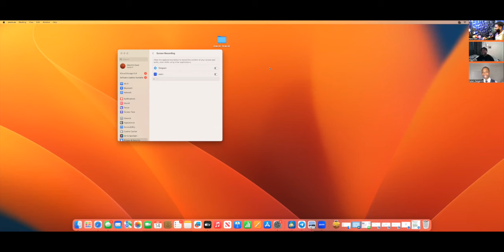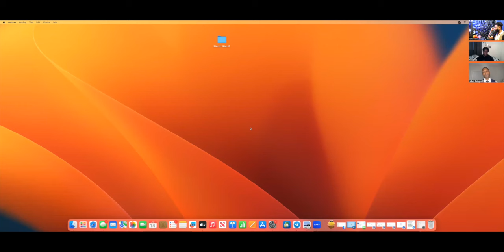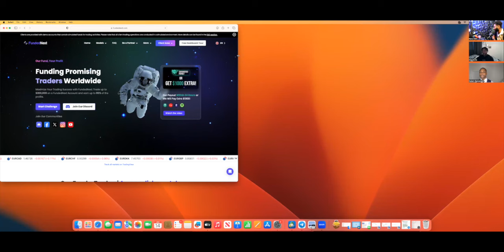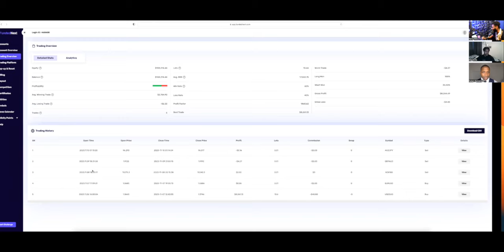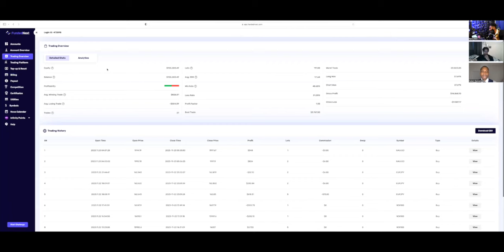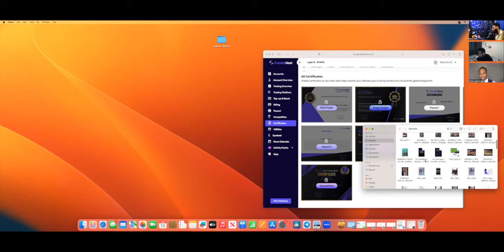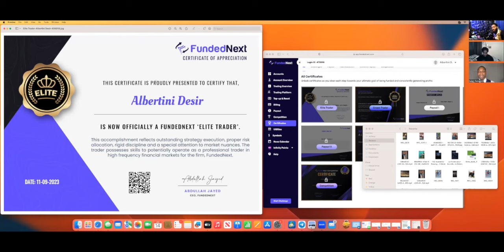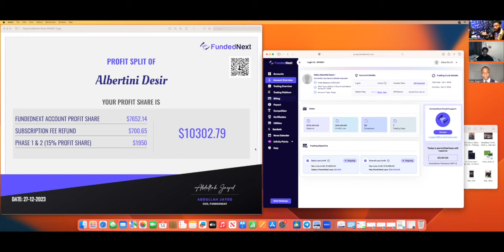Yon Elèv PSL academy trading fè $10,000 Profi nan yon prop firm | Interview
📺 Vidéo sa se yon interview de elev ki soti nan trading academi kreyol ki rele Pwofi San Limit (PSL)🇭🇹
Elev sa ap aprann trading depi 2022 nan men 3 professionnel ki ensenye FOREX trading nan maket finance global la.

Vinn tande istwa Albertini. nou swete interview sa inspire ou menm ki ta vle aprann tou!